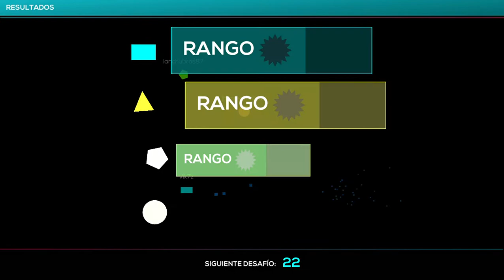Just Shapes & Beats Online be like:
Hi, guys, i'm ianchuBros and the video of today, i'm playing in Online mode but the video is other meme to my YouTube Channel but don't be offended if you as a player have played with me but it's just a meme, it could probably be offensive to other people. I stated that as a community warning